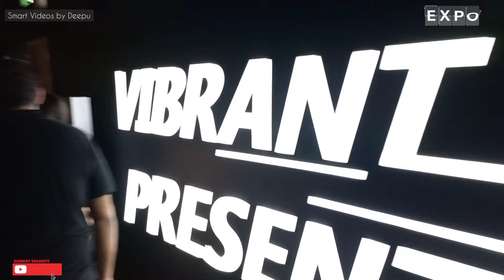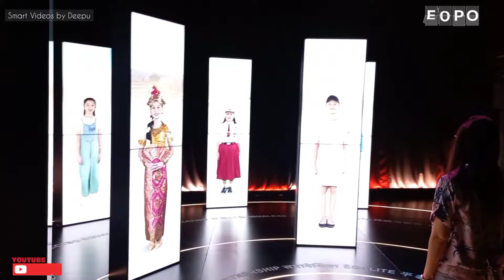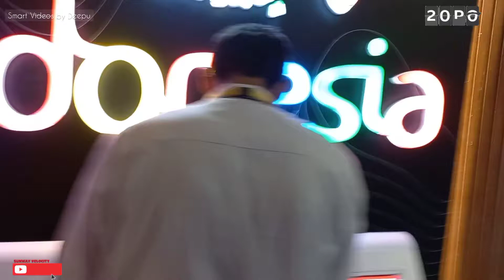INDONESIA Pavilion Expo 2020 Dubai | Part-12